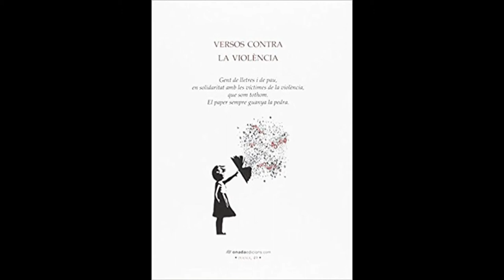Josep Cots. Versos contra la violència a Tarragona.